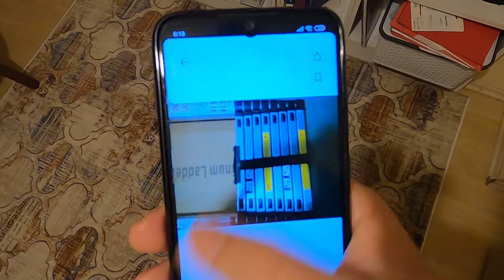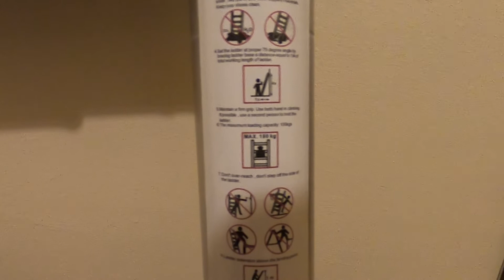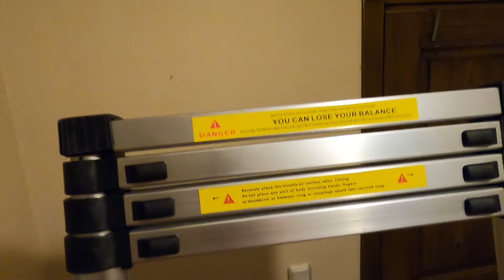Teleskopik Alüminyum Katlanır Merdiven İnceleme / Kaç kiloya kadar taşır / Detayli özellikleri.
Teleskopik merdiven detayli inceleme. Kac kiloya kadar taşır ? Kilit mekanizmasi ve saglamlık testi. Almayi dusunenlere guzel bir fikr  olur :)
İyi seyirler.